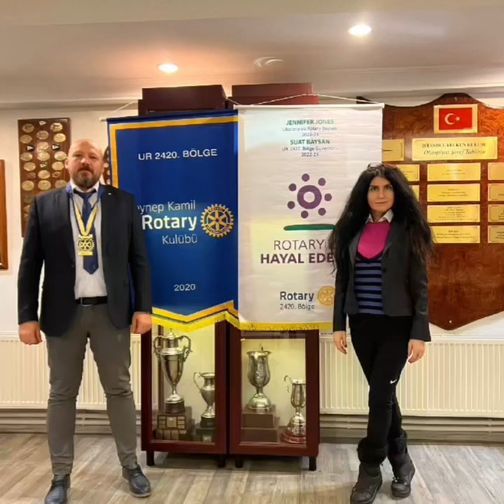Rotary Lions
Biodata: Hicran Çiğdem Yorgancıoğlu

Cross-disciplined globe-trotter (107 Countries completed as of Dec 2018) Turkish economist, instructor, auditor, mentor, judicial expert at Criminal and Civil Courts, academician (University), Visiting Professor (seminar basis), columnist, artist (Poet, creative writer, painter) , Diplomatic journalist was born in Istanbul 1968,–member of MSG Musical Work Owners Group Professional Association-NationalGeographic Society Member
Bachelor degree Faculty of Administrative Sciences Bachelor of Arts in Business Administration& Economics Bosphorus University. (double Major degree), Studied Law Certificate Associate Program in UK. Certified Notarized translator (English-Turkish) Licensed Scuba diver & licensed swimmer. (Apart from the Boshorus University Swimming Team awards; awarded licensed swimmer-Regular long distance swimming. Eurasia Corporate Games” Swimming on behalf of Turkcell leading GSM operator Telecommunication Company in Turkey /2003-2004 )Result Golden award for team for 2 consecutive years. )Fossilized shark teeth collector, Motivational speaker, trainer, mentor, internal auditor. Professional consultant on the risk assessment of IT Telecom & Energy, FCMS, Food & Beverages, Retail Sector Business procurement Process& Contracts, with full expertise on, negotiation & convincing power with 29 years expertise, working on global contractual projects. Experience of developing, implementing risk mitigation strategies, tactics. In depth knowledge of developing supplier risk assessment profiles, comprehensive knowledge, extensive experience with complex contract drafting and negotiations primarily in the high-tech IT Telco industry including, hardware, software purchasing consulting .Mentoring and strengthening current buying team and service delivery, working on a wide variety of projects, from IT Telco to Energy Sectors. Lecturing & coaching on “Transformation via Paradigm” .Creative Thinking Technics for Adults, Kids, Life &Personal development Coaching. Training on Human Relationships via Paradigm Shifts Personal & Corporate Success and Development. How to Manage Difficult Clients in Business &People in Life Communication Skills, Time Management Stress & Anger Management, Procurement and Vendor Management. Contract Management, Risk Management, Industrial Risks, Mobbing, Conflict Resolution, Negotiation Techniques, Effective Leadership, Presentation Skills.Behavior Based Cost Deduction strategies,Business Ethics,Reporting Techniques,Behavior and Cognitive Based HR Recruitment and Interviews ,Corporate Wellbeing Training,Management by Games and Scenarios , Management Theatre and Drama ,Customized sector based chi lange Challenge Risk Management and cost Deduction Strategies
Yorgancıoğlu's first book, published in 2003, commemorates the Nemrut Kommagene festival and the CD and book sales revenues of the poems are transferred to the education and tourism promotion in the East by the Governorate. 2. The book is currently a book that 65 thousand students read as a book, the income of 65 thousand students are transferred to the course materials and projects. This book was also published by the Governorate as a Culture publication.Cigdem is a world traveler that travels on five continents and also in Turkey and exhibits abroad, make presentations with performance. In addition, She conduct interviews with ambassadors from different countries or tribes of various civilizations. Cigdem Yorgancioglu sucessfully represented Turkey abroad in education, social sciences, arts (painting, poetry, theatrical performance, academic presentation, keynote speaker). Turkey for example America (Florida) -, Czechia (Prague), Switzerland (Geneve), Kosovo (Prishtine, Gjakov, Prizren), Qatar (Doha) China (Guangzhou), Iran (Tehran) our country .H. Çiğdem Yorgancıoğlu, who tells her experiences in TRT Turkish Radio Seyyah program and TV programs as a guest, is also involved in various social responsibility projects on Peace and Education. .
Cigdem , as energy expert(Contractual basis) and as energy magazine editor media member moderated two international energy related Forum panels. 7th International Energy Energy Forum held in Istanbul Shangri La Hotel in October 2018 and in Ankara Sheraton in November 2018.PPP Public-Private Cooperation Forum in Turkey

2009 Her exhibition supported by Qatar Embassy and İstanbul Chamber of Commerce covered prominent media in Qatar Aljazeera TV ,JaiHindi TV and Qatar Tribune Newspapers. She was inivited by the Peking University, Guangzhou Ministry the Chinese Poetry Research Institute of Peking University, the Chinese Poetry Research Center of Capital Normal University and the Chinese Poetry Society for the 100th Anniversary of Chinese New Poetry, jointly organized ,

She  has 3 published books.
Recenty She is realizing the keynote speeches for Rotary Club and Lions Club .